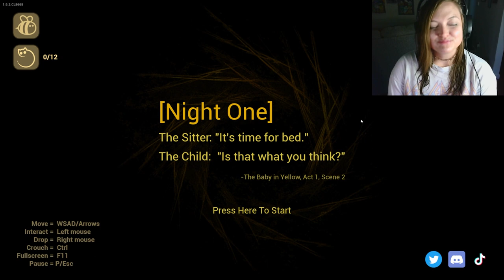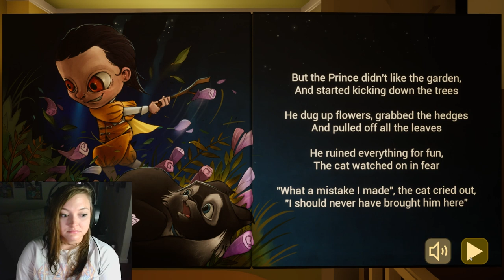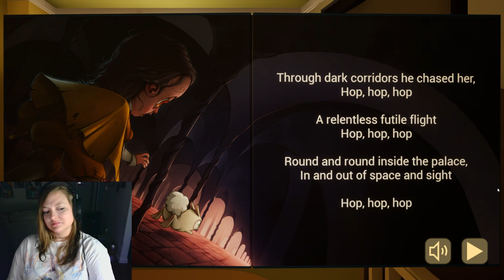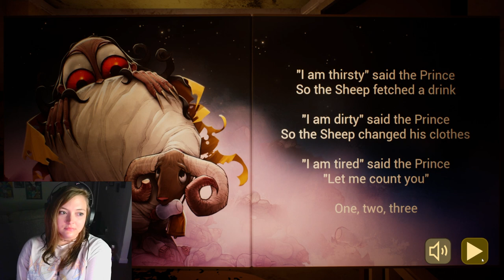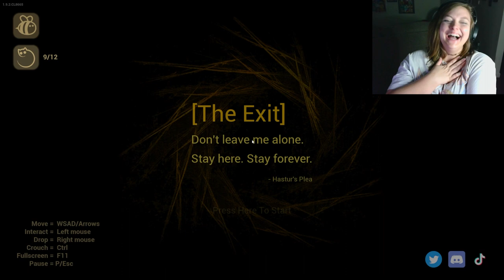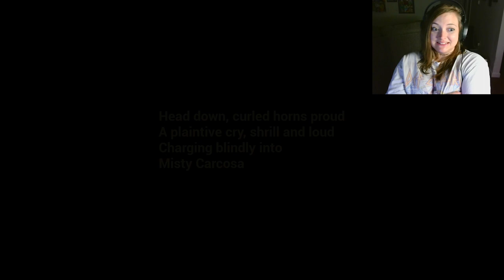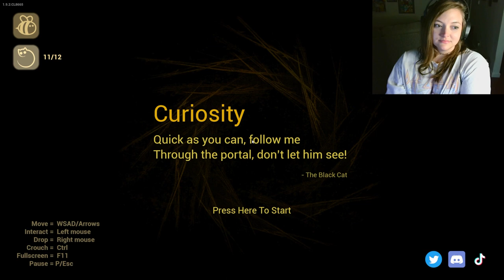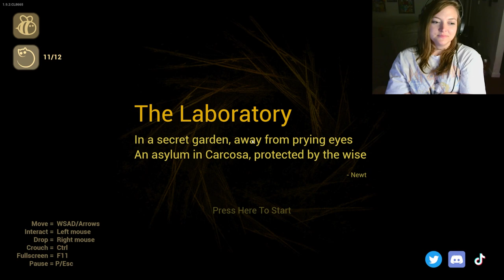The Baby In Yellow | The Worst Babysitters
Today Travis & Nickole plays The Baby In Yellow.  What did they think? Let's find out!

If you enjoy this content, Travis streams almost every day on Twitch.  Follow there if you want to know when he goes live or if you want to see him play or just talk to him about games or life!